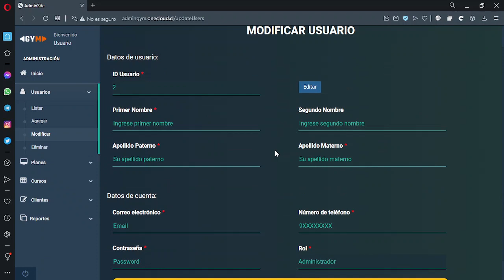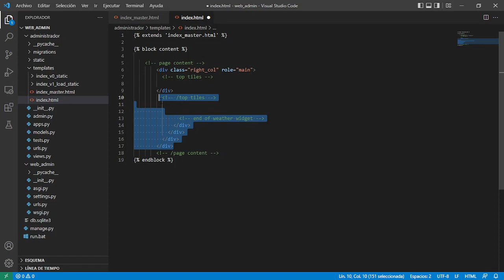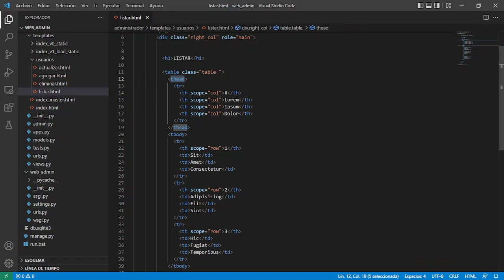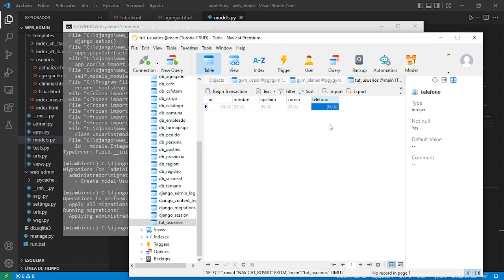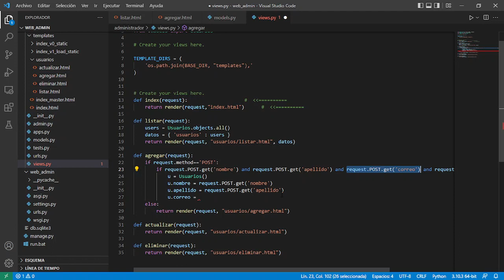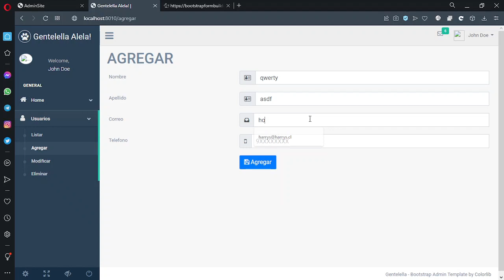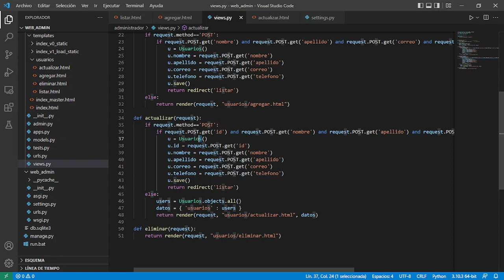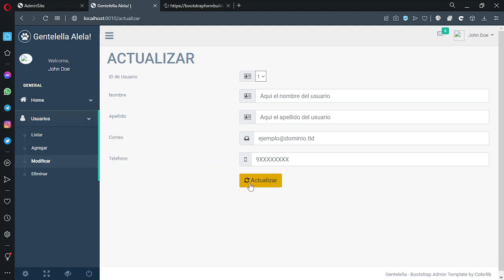PGY3131 - 08 - CRUD Funcional completo (Django)